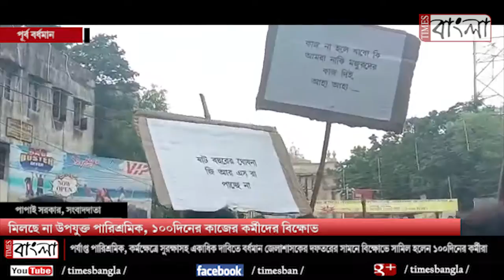মিলছে না উপযুক্ত পারিশ্রমিক, ১০০দিনের কাজের কর্মীদের বিক্ষোভ